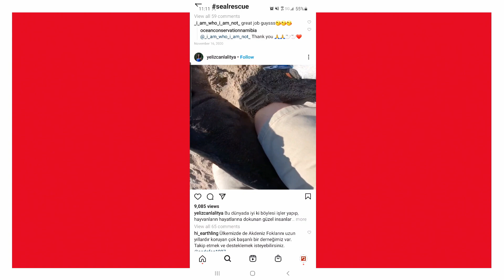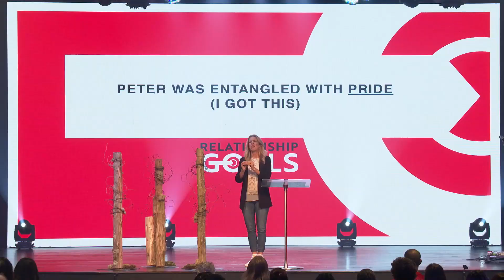Goals for your Relationship with Jesus | Pastor Kelly Briggs | Destination Church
Thank your for checking out Destination Church on Youtube!  We also have some other great next steps for you and your life!

If you would like to partner with us to help change lives through Destination Online Church

Want more info on Next Steps?

What a mighty God

You can always join us for church at 5258 Oaklawn Blvd. N. Prince George VA 23860